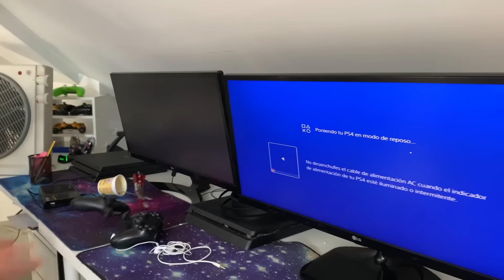24 HORAS JUGANDO SIN PERMISO DE MI MADRE AL FORTNITE!!! SE ENFADA MUCHO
▬▬▬▬▬▬▬▬▬▬ஜ۩۞۩ஜ▬▬▬▬▬▬▬▬▬▬▬▬▬
♦MI LIBRO: PINO EMPIEZA LA BATALLA!!!
♦APOYAME COMO CREADOR ►►XXPINOLINKXX
▬▬▬▬▬▬▬▬▬▬ஜ۩۞۩ஜ▬▬▬▬▬▬▬▬▬▬▬▬▬
▬▬▬▬▬▬▬▬▬▬ஜ۩۞۩ஜ▬▬▬▬▬▬▬▬▬▬▬▬▬

ESPERO QUE OS GUSTE COLGAUS!
DARLE MUCHÍSIMOS LIKES!!